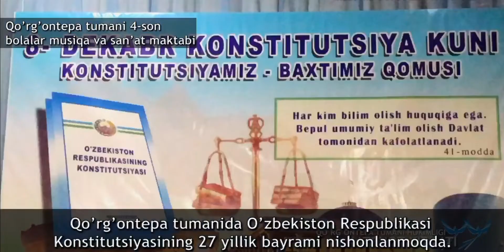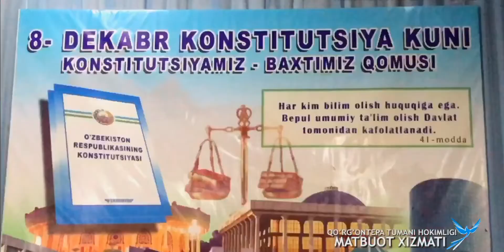O’zbekiston Respublikasi Konstitutsiyasi qabul qilinganligining 27 yilligi nishonlandi.